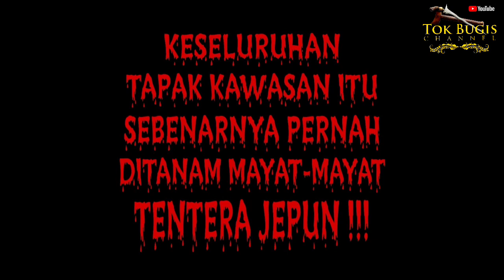BANGLO ANGKER | KUALA KUBU BHARU | TRAILER | TOK BUGIS & TEAM EXPLORER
Terdapat 4 buah Banglo Angker yang kami telusuri di Kuala Kubu Bharu.
Nantikan video-video penoh bagi tiap-tiap banglo yang punyai kisah misteri yang tersendiri TIDAK LAMA LAGI !!!

🔥🔥TOK BUGIS VLOG🔥🔥

UNTOK TIDAK KETINGGALAN MENGIKUTI KISAH BEHIND THE SCENE DALAM SETIAP EKSPLORASI.